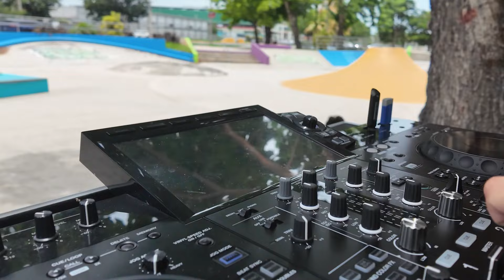R JAY X SK8HOP- DJ SET LIVE AT SKATE PLAZA, MAYAGÜEZ PUERTO RICO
¡Bienvenidos a una nueva colaboración épica! Sk8hop y R Jay se unieron en el skate plaza de Mayagüez, Puerto Rico, para traerte algunas de las mejores acrobacias y momentos de skateboarding.

Queremos agradecer especialmente a:
- Fico Rodz
- Jorge L. Santini (Solaz)
- Jesus Fifi Correa
- Oscar OJ
- Iahzy
- Esteban Ruiz
- Wilbert Vargas

¡Gracias por ser parte de este increíble video como skaters y por aportar su talento y energía!